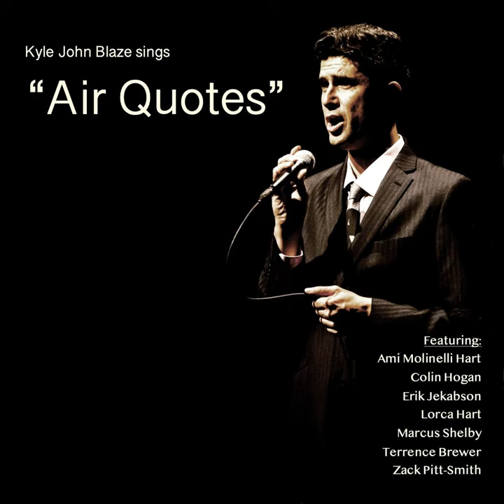Reunion Blues (feat. Ami Molinelli Hart, Lorca Hart, Marcus Shelby & Terrence Brewer)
Reunion Blues (feat. Ami Molinelli Hart, Lorca Hart, Marcus Shelby & Terrence Brewer) · Kyle John Blaze · Ami Molinelli Hart · Lorca Hart · Marcus Shelby · Terrence Brewer

"Air Quotes"